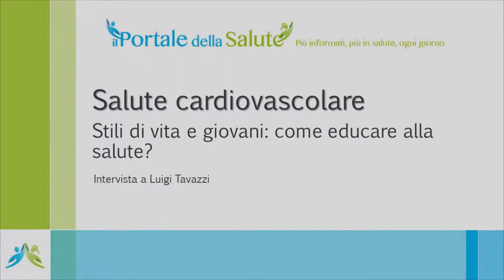Salute cardiovascolare e giovani: quale futuro?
Quale prevenzione per i più giovani? Fumo e sedentarietà sono oggi in crescita nella popolazione più giovane (15 anni), ma motivare alla salute e alla prevenzione è un lavoro complesso, come ci illustra il Dott. Luigi Tavazzi, Direttore Scientifico di GVM Care & Research e della Fondazione E. Sansavini per la Ricerca Scientifica (Cotignola, RA).